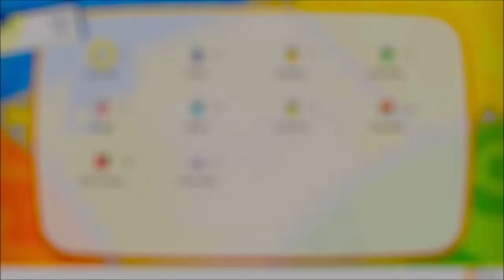Découverte: Pokémon : Let's Go, Pikachu partie 2 [Switch] [FR]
Découverte de Pokémon : Let's Go, Pikachu